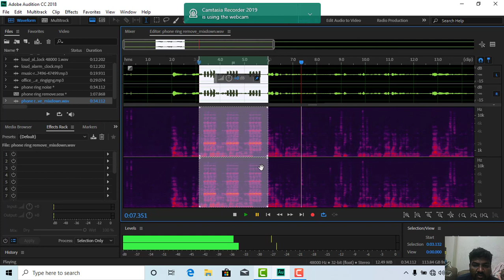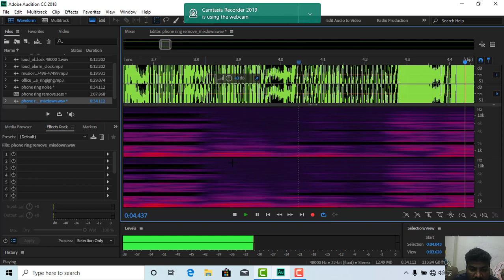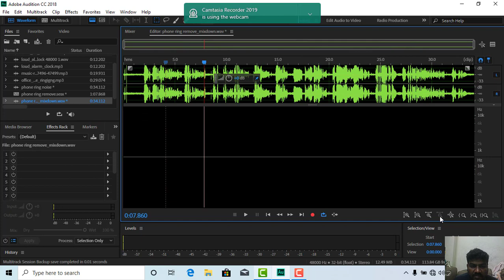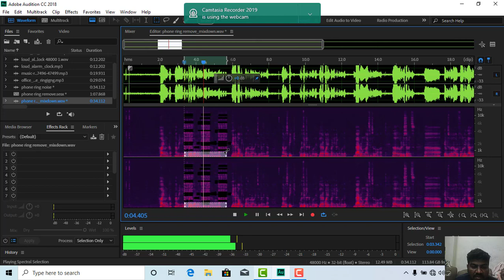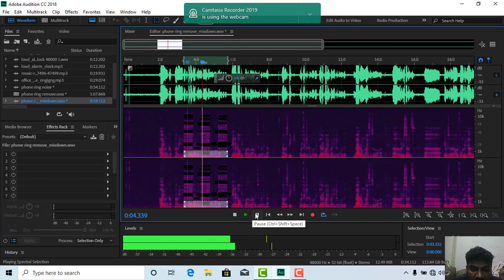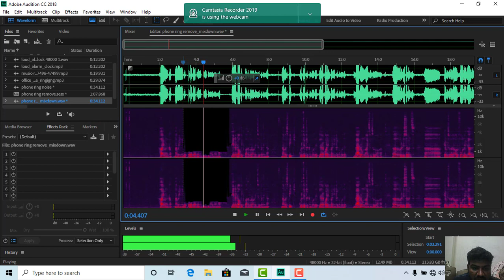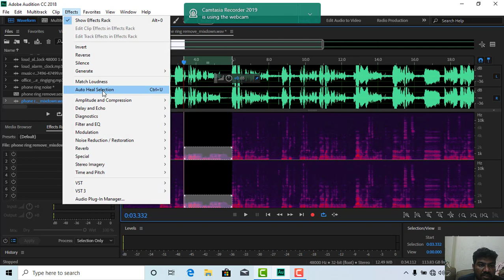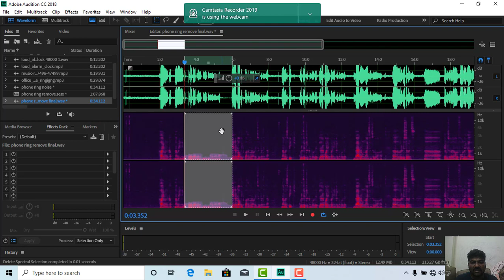How To Remove Unwanted Phone Ring In Audio/ஆடியோவில் தேவையற்ற தொலைபேசி வளையத்தை அகற்றுவது எப்படி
Virtua Technologies
Free Cool Apps & Games:
how to remove unwanted sound in recording
how to remove phone ring
How to remove phone ring in audio